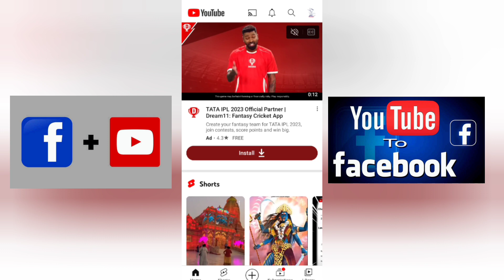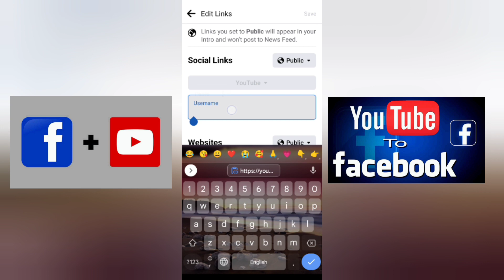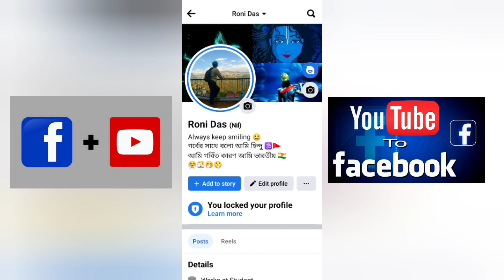Facebook Youtube link 😱| YouTube channel on Facebook how to link youtube channel to facebook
how to link youtube channel to facebook page,youtube facebook link,youtube facebook link ad,youtube facebook link kivabe kore